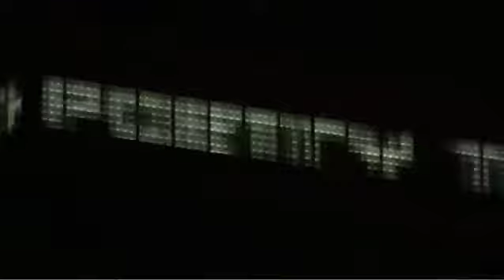Mark Knight * * * D.Ramirez V Underworld * Downpipe *